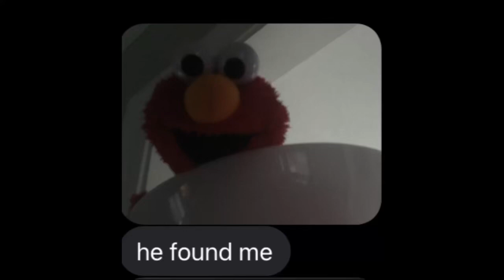The greatest story ever told